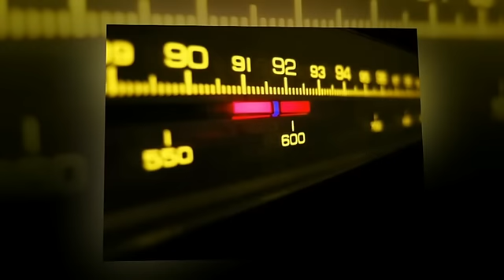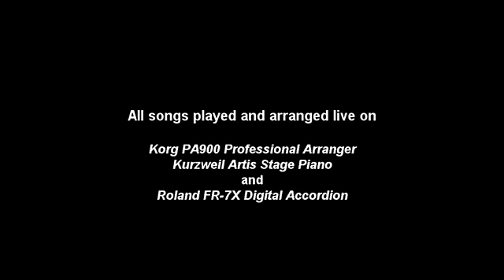Vega Project Trio - Live Demo Mix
Timeline
0:03 -  Ain't No Sunshine (Bill Withers)
0:42 -  Let the Music Play (Barry White)
1:42 -  Baby Can I Hold You (Tracy Chapman)
2:50 -  Freed from Desire (Gala)
3:59 -  Whatever Lola Wants (Richard Adler / Jerry Ross)
4:52 -  Outro Lugar (Toco)
6:01 -  The Look of Love (Burt Bacharach)
6:57 -  Fragile (Sting)

Donata Brischetto: Vocal
Giovanni Scandurra: Piano & Keyboard
Peppe Russo: Accordion

All songs played and arranged live on
- Korg Pa900 Professional Arranger
- Kurzweil Artis Stage Piano
- Roland FR-7X Digital Accordion